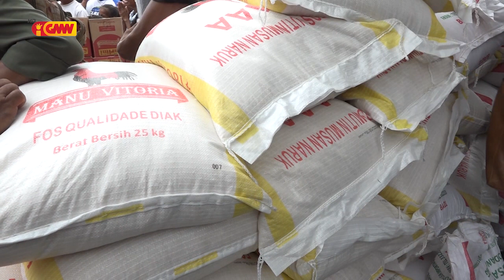Xanana ho Emprezario COVALIMA Apoiu Nesesidade Báziku ba Kbi'it laek hamutuk 193